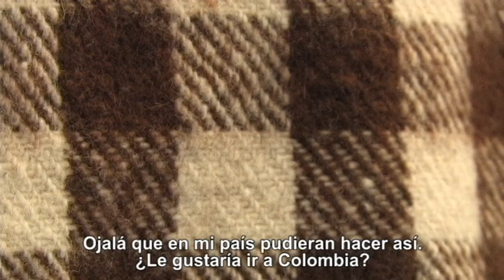DOCUMENTAL MINDALAE (Trailer).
RECUPERANDO LA MEMORIA ORAL DEL MINDALAE KICHWA OTAVALO ARTESANO, MÚSICO Y COMERCIANTE VIAJERO UNIVERSAL.

C:P: 100450